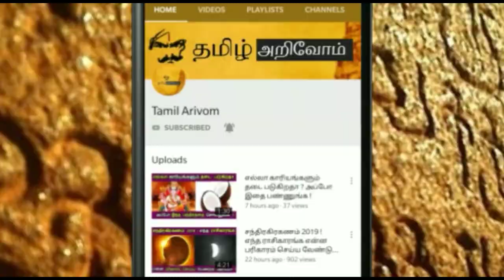12 ராசிகான சனிப்பெயற்சி பலன்கள் ! ஆபத்தை சந்திக்கும் இந்த 6 ராசிகள் !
12 ராசிகான சனிப்பெயற்சி பலன்கள் ! ஆபத்தை சந்திக்கும் இந்த 6 ராசிகள் !